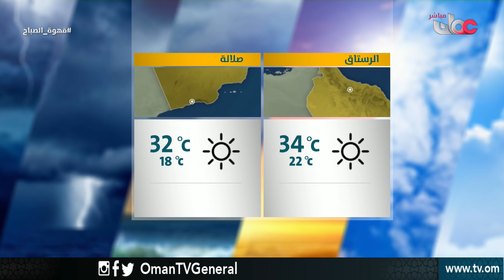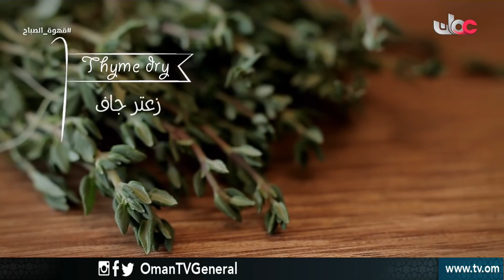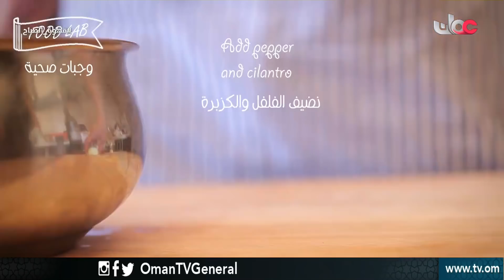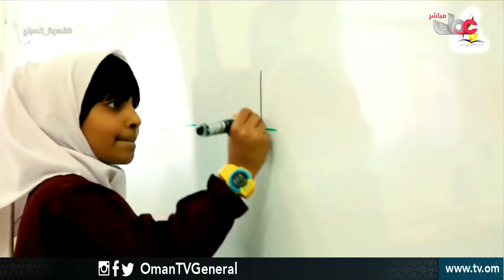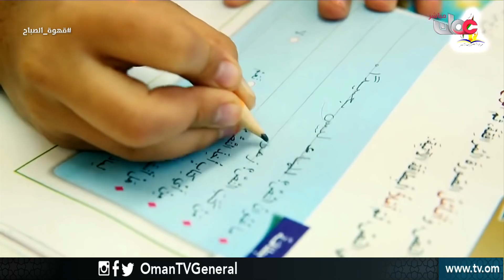قهوة الصباح | الثلاثاء 27 مارس 2018م